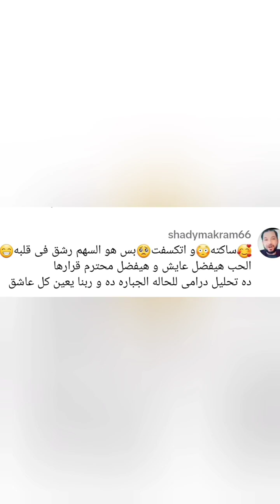فما لو كانت انسانه و ليس ورده ملكه و تملكنى و لو غابت انا اذبل, ***********@shadymakram8053